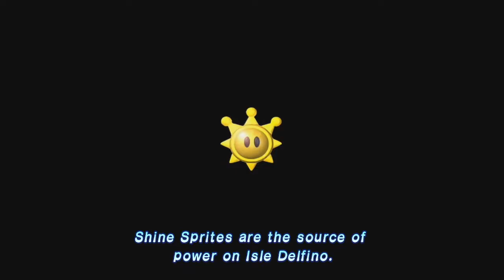I'll Have You Disbarred! - Ep. 1 | 2 Dudes Being Guys | Super Mario Sunshine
This is the 3D All Stars Version of the game for the Nintendo Switch